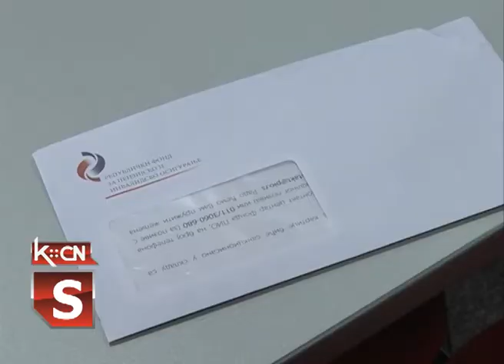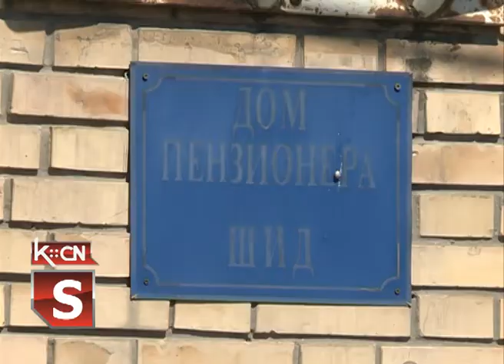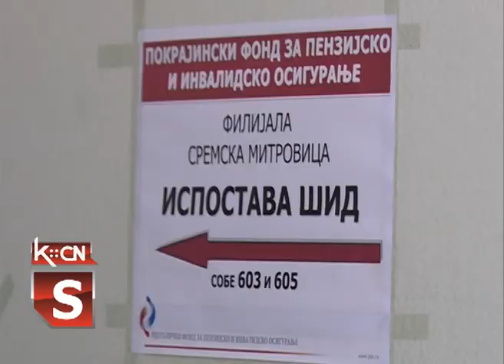Penzionerske kartice u Šidu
Prve penzionerske kartice koje je od ove godine uveo penzioni fond republike Srbije u opštini Šid su podeljene polovinom marta meseca uz prisustvo predstavnika opštine i filijale penzionog fonda. Na teritoriji opštine živi oko 6000 penzionera, ali je podela kartica i danas ispod očekivanja, da li zbog neinformisanosti penzionera ili nezainteresovanosti da ih preuzmu